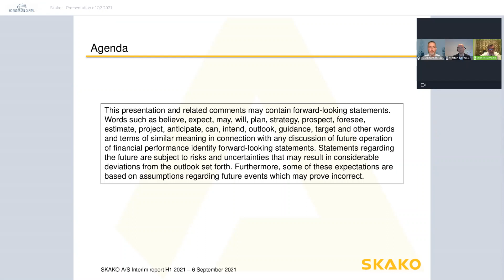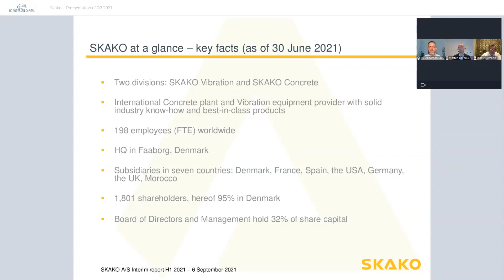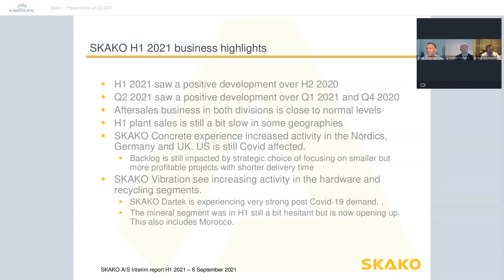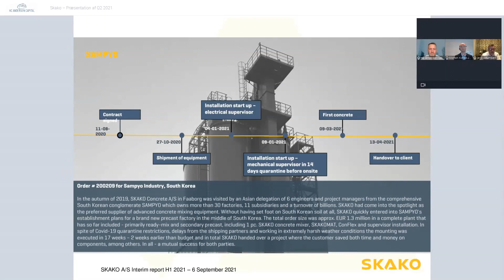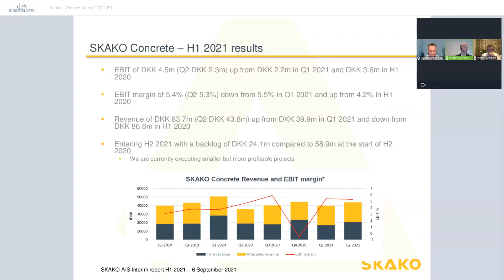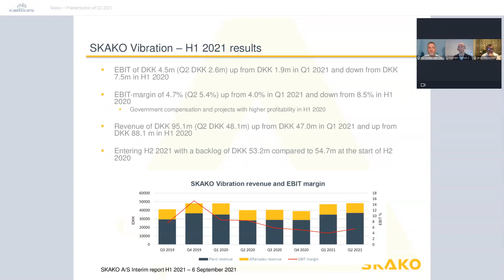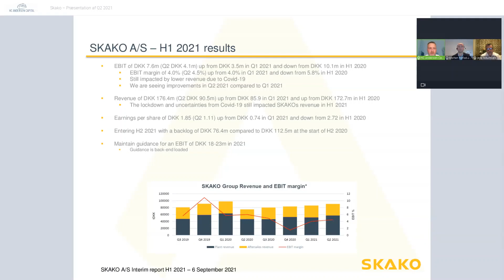SKAKO - Præsentation af Q2 2021